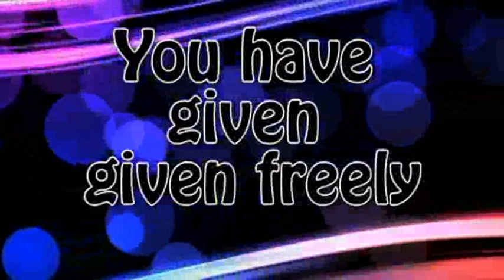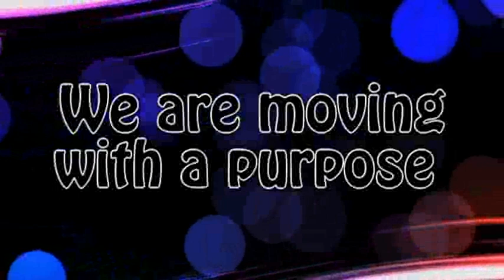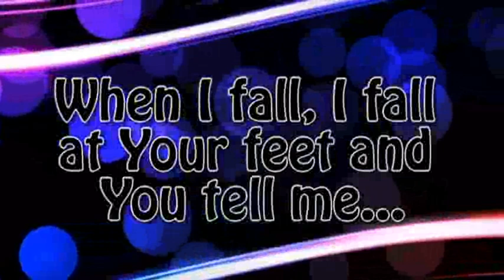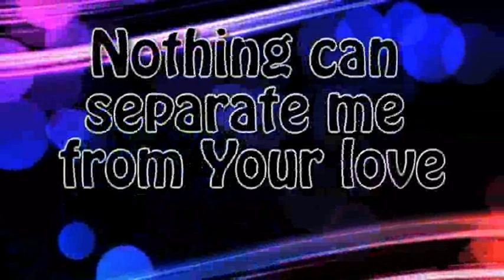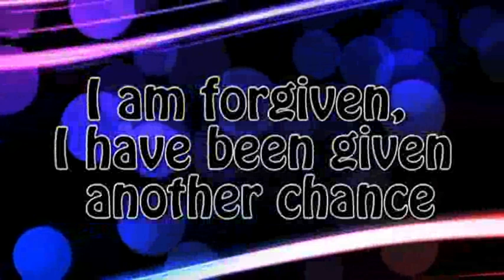I Am Forgiven - Ricardo Sanchez